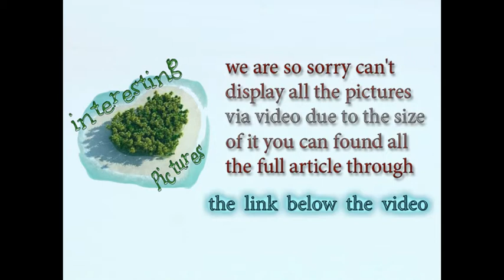Largest Free Standing Aquarium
interesting pictures

Rare oarfish sighting
Sirena real grabada en California, en el Monterey Bay Aquarium
Meeting Winter & Hope from Dolphin Tale 2 @ Clearwater Aquarium (July 2014 Florida Trip Part 3)